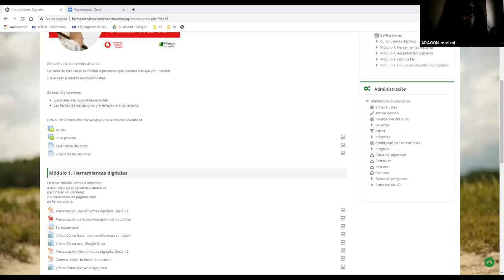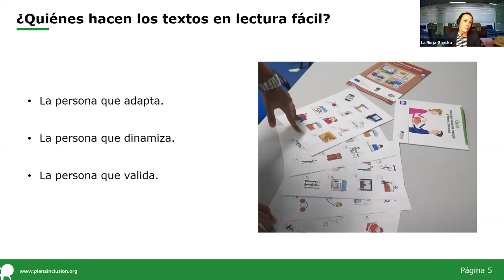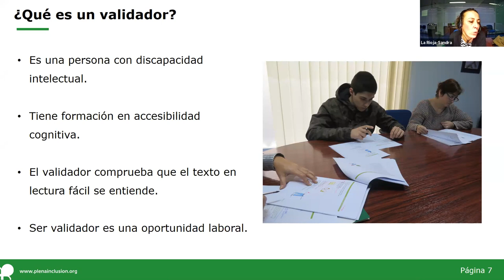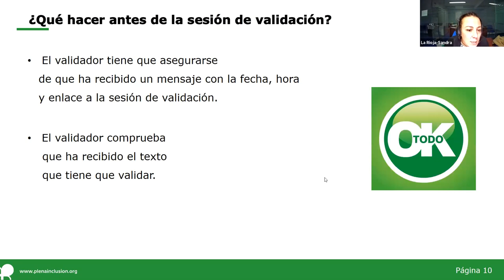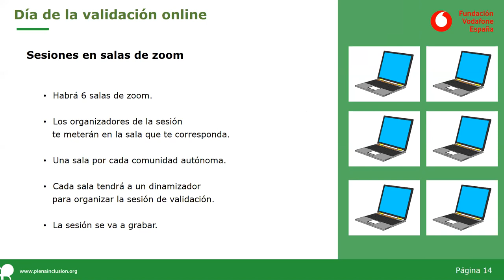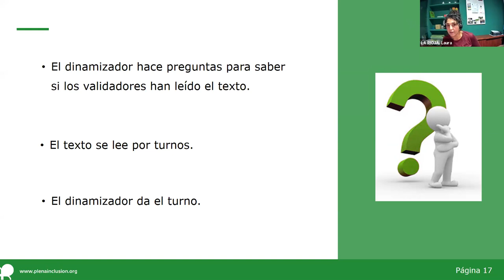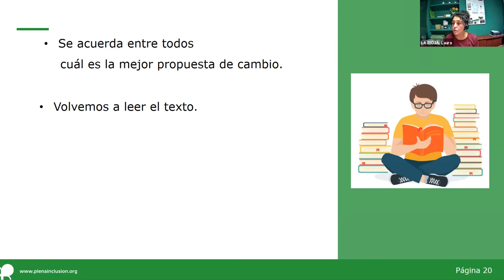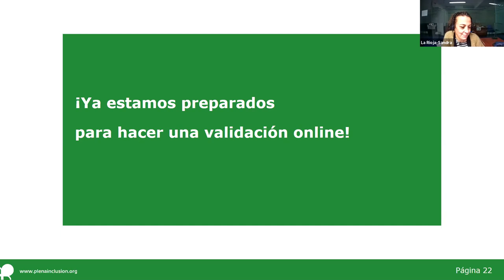Sesión 5 de LíderesDigitales: la validación online | Plena inclusión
¿Qué diferencias hay entre una validación de lectura fácil presencial y una online? ¿Cómo preparar una validación online? Seguimos con el curso apoyado por Fundación Vodafone.